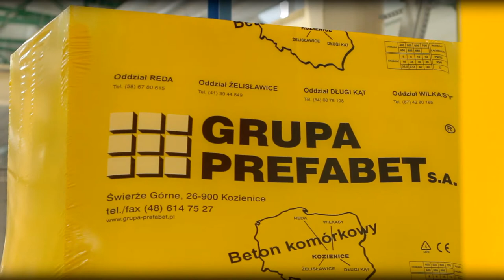Grupa Prefabet S.A.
Film promocyjny producenta betonu komórkowego i cegły silikatowej.

produkcja: Grzegorz Gawron
zdjęcia/montaż: Bartłomiej Wieloszewski
muzyka: Tuxedo